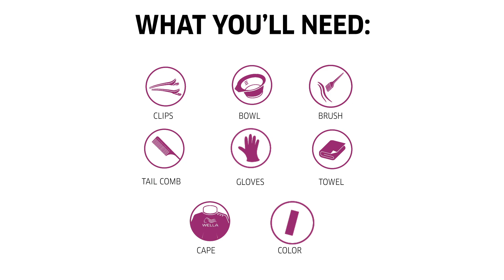How To: Cranberry Hair Using Wella colorcharm PAINTS (Fuchsia + Purple)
Details:
Wella Color Charm Paints are 15 shades of intermixable semi-permanent hair color. Wella Color Charm Paints is a gentle acidic PH color.
-Lasts up to 20 washes depending on used shade and initial color intensity
-Use multiple colors side by side even without foils
-Mix shades together to design your own shade
-Control shade intensity by adding Clear
-Fades beautifully on tone

Directions:
This color is ready to use, do not mix with peroxide. For pastelized results dilute Paints shade with Clear to desired color intensity. Apply Paints either on dry , clean pre-lightened hair or natural hair lighter than 9/0. Develop for 20 minutes. Rinse thoroughly until water runs clear. Shampoo and condition as required.